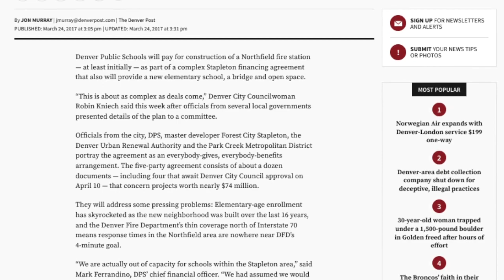Real Estate Minute: David Weekley Home's Beeler Park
David Weekley homebuyers coming to Stapleton’s newest neighborhood at Beeler Park are discovering just how close they’ll be to the new Rocky Mountain National Wildlife Refuge, already open a quarter mile from where their new homes are being completed.  I talked with homebuyer Eric Stollar, who hiked into the area from his home site, and came back with great shots of large lakes with accessible shoreline for pike and bass fishing, island waterfowl habitats, and prairie expanses where there’s a growing bison herd roaming.

Stollar and his family-of-four landed a new 4-bedroom home in Beeler Park after a search of resales and other builders around town, that led them to David Weekley’s two model homes you can tour this weekend, a mile south of Beeler Park’s site.  They’re getting a ‘Salida’ plan from the Prairie Collection – just over 2,600 finished square feet, with a main-floor study, open concept kitchen-entertaining area, upstairs laundry, 2-car attached garage, and a finished basement option with guest suite and play area.  At Beeler Park, they'll take advantage of an Adirondack park with splash pool; and a parkway designed as a country esplanade with orchards and wildflower meadows, in a location that works for commuting downtown, or for business trips out to DIA.  Single-family Cottages start from $472,990; from $416,990 for paired homes designed like duplexes.  Eric Stollar says that they’ve received great customer service.